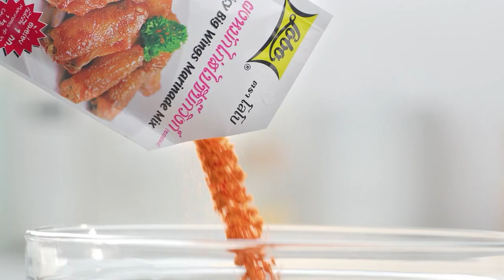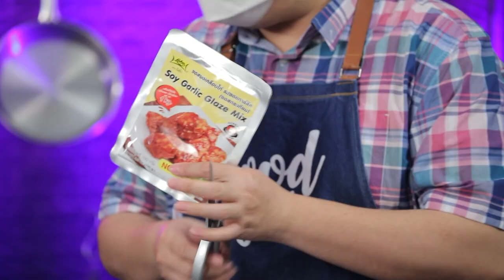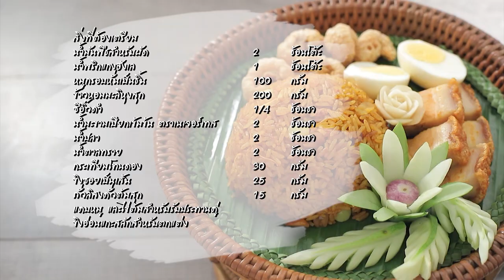'นานา' VS 'เท็ดดี้' เป่ายิงฉุบทำเมนู ไก่ทอดภาคใต้ l FOOD FIGHTO l EP.135 [2/3]